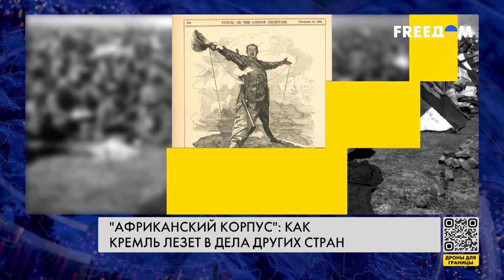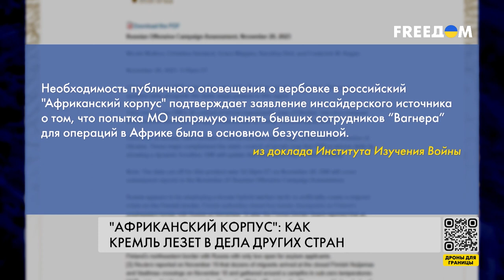❗️❗️ Силовой фактор РФ в Африке: Кремль вмешивается в дела других стран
Кремль хочет расширить влияние в странах Африки. Российское министерство обороны создаст так называемый "Африканский корпус". Подразделения будут использовать для "решения военных задач и противодействия влиянию Европы". То есть, фактически вести полномасштабные боевые действия на территории третьих стран.

Детально об этой инициативе России смотрите в сюжете журналистов FREEДОМ.